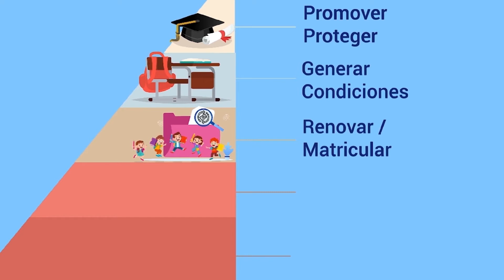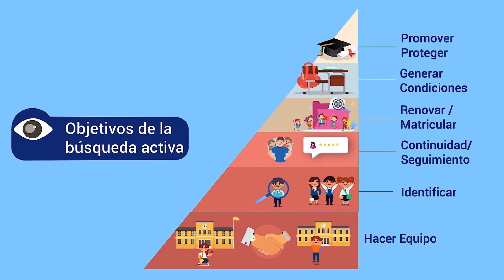Búsqueda activa y matrícula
Este video hace parte de la complementaria Aplicación de la estrategia para la protección integral de derechos de niños niñas y adolescentes. Para ver todo el programa de formación te invitamos a estar atento a las fechas de inscripción